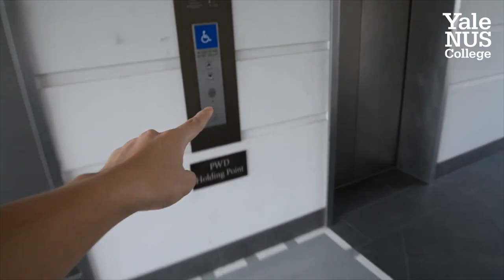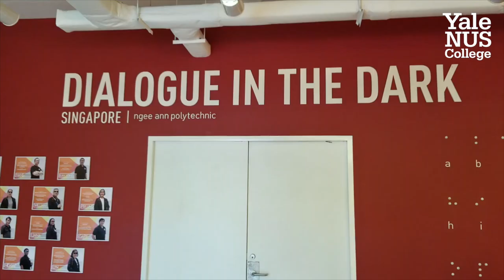First Year Voices: Tae Sun - Video 4